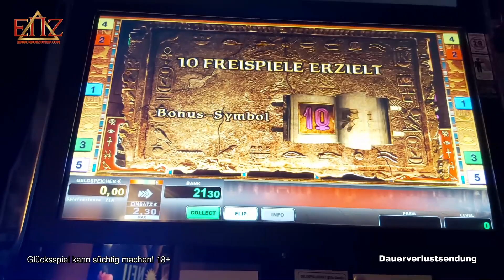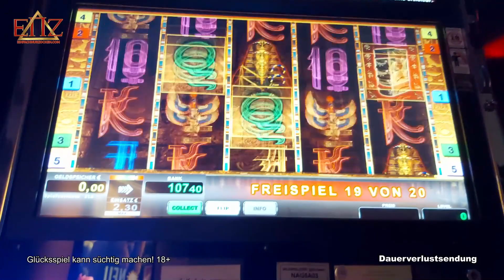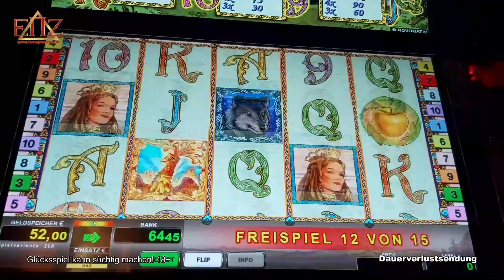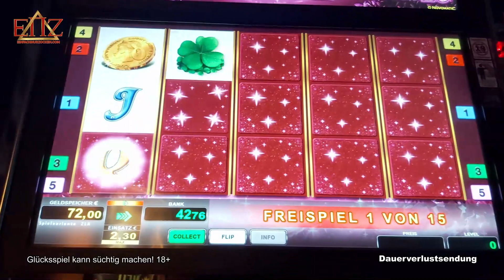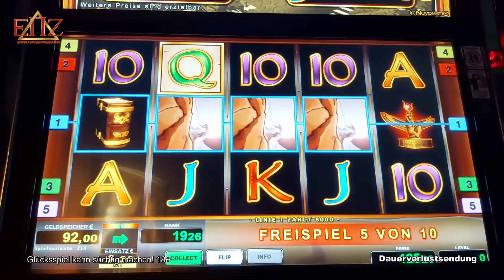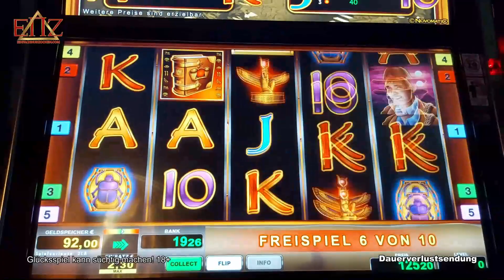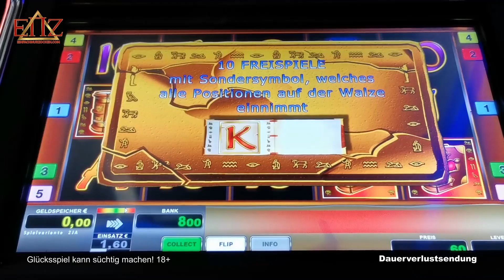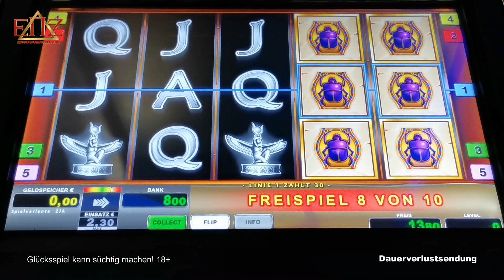📕Book Of Ra Überrascht 🤠Positiv ENZ 💯Echte Spielo 2022 Novoline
Infos zu Spielhallen & Spielotheken:
Diese Spiele wurden gespielt:
Merkur ►
Novoline ► Book Of Ra
Bally Wulff ►
Outro-Song:
Exklusiv produzierter Beat für EinfachNurZocken.